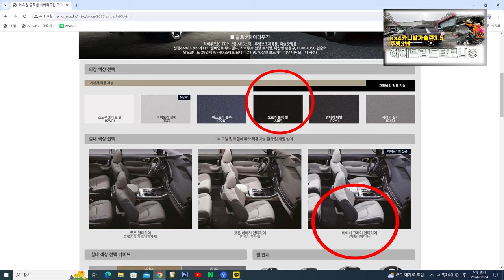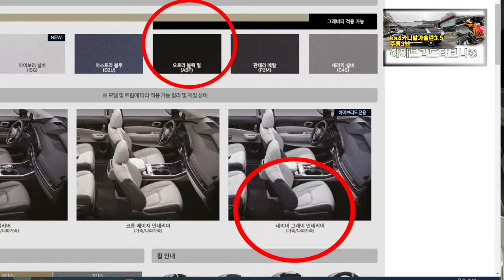KA4 카니발 3.5가솔린 3년 6만키로 주행경험후 하이브리드 타보니 !카니발페이스리프트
카니발하이브리드 주행 승차감/파워
오늘은 아트원 글로밴 하이리무진 시그니쳐 풀옵션 하이브리드
출고전 주행 테스트를 해 봅니다.
현재 아트원으로 많은분들이 하이브리드 계약을 주시면서
파워/승차감에 대한 문의도 많습니다.
분명 하이브리드 승차감/파워 모두 가솔린 3.5에 비해
부족함이 없음을 .
아트원글로밴하이리무진 계약주시면 [기아]순정대비 저렴함
그리고 빠른출고로 도와 드립니다.
특히 가장 인기있는 하이브리드+그레비티+ABP/네이비그레이실내색상이
가장 많이 계약 되고 있음도 전합니다.

더불어 아트원(주) 새롭게 오산전시장 오픈 합니다.
오산시 벌음동93-4/발안로1273-15 번지에 위치 합니다.
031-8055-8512 로 전화 주시며서 방문 하시면 전시차 보시고
친절한 상담 받으실수 있습니다.
아트원본점:대전시 유성구 안산동 118-1
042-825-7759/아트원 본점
현재 아트원으로 주문시 하이브리드 1-2개월내 빠른출고 도와 드립니다.

[아트원 카니발 페이스리프트 구매 안내]
자세한 사항은 아래 링크에서 확인해주세요.

📢BGM
✔️Track - extenz - Endless Summer